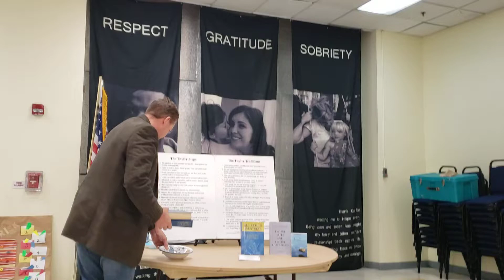'Recovery' Speaker Meeting November 15, 2020 Prt.1 of 2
Speaker Meeting, Dirk Delirium, Don't Quit QUITTING‼️‼️‼️